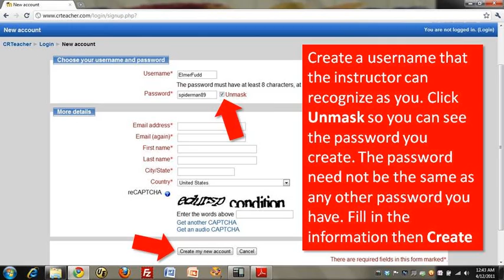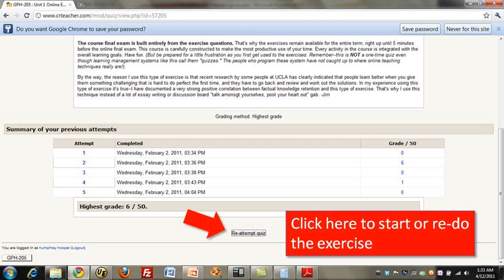Signing up for online exercises on Moodle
This short video shows students in CSC-200 and GPH-205 at DePaul University how to sign up for the online exercises for the course hosted on Moodle.